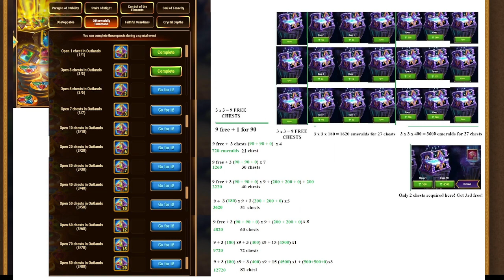July giveaway announcement (for Facebook), Elemental Synergy planning [+timeline]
As a STAR-rank content creator, I received 3 boxes from developers and announce July giveaway for FACEBOOK players! Follow the rules, and 3 of you will get gifts at start of August!
Also I share my planning for Elemental Synergy event, amount of trades, and quests for 2 current events to get double reward.
Hope it helps you to get more resources and save emeralds!
0:00 - giveaway and what's inside the gifts
1:20 - where to get Account ID
1:49 - rules for giveaway
3:10 - Elemental Synergy - quest description Log in VIP emeralds
3:50 - three quests which help 2 events
5:43 - Energy spending plan
7:03 - Outland planning